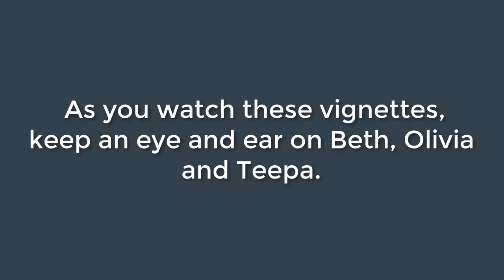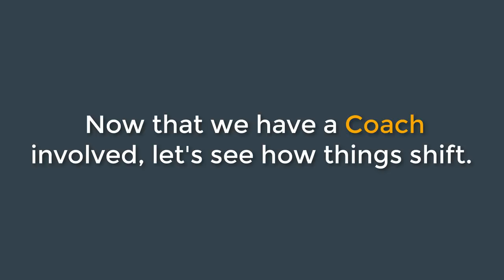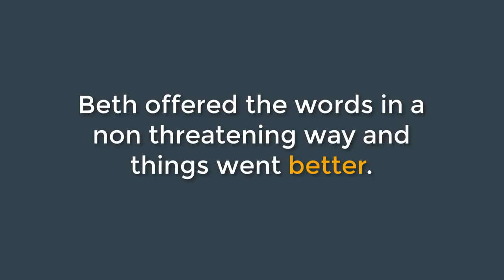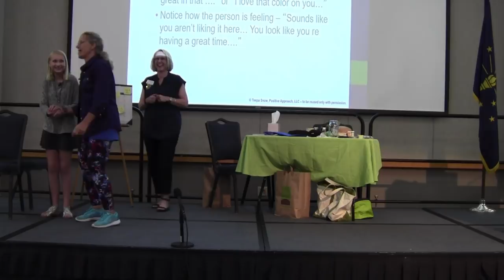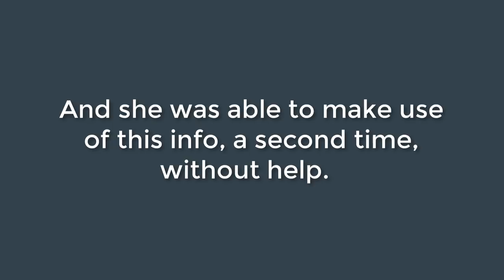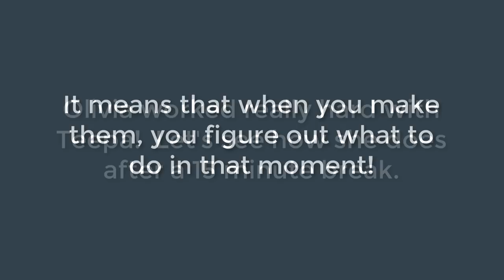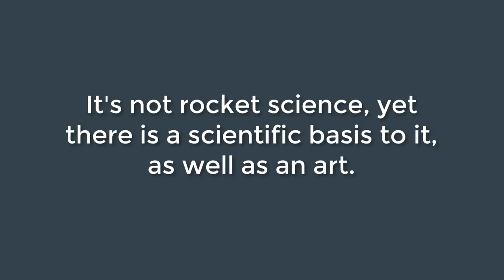Teepa's Tips: The Value of Coaching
This video was created as an additional resource to an article from the Online Dementia Journal - a FREE monthly resource for people living with dementia, families, friends, and professional care partners.